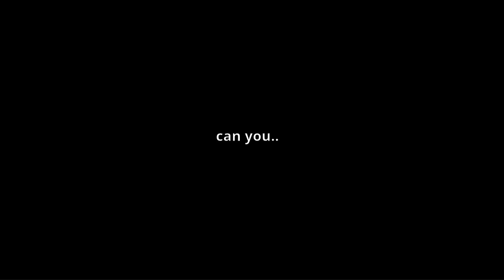Staying home because your sick be like | Kirka.IO Gameplay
Another Kirka.IO game, I'm sick right now, I stayed home so I just sat down and recorded. This game was pretty funny, enjoy the content :] ;
m

♪ Bored (Prod. by Lukrembo)